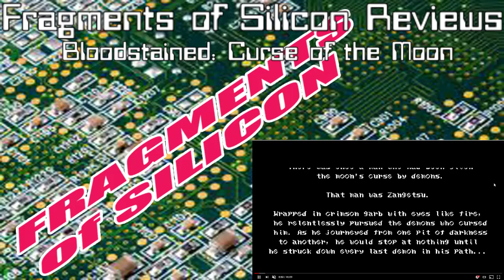Fragments of Silicon Reviews: Bloodstained: Curse of the Moon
Fragments of Silicon reviews the rare game that was not provided to them in this 8-bit prequel to the larger Ritual of the Night.